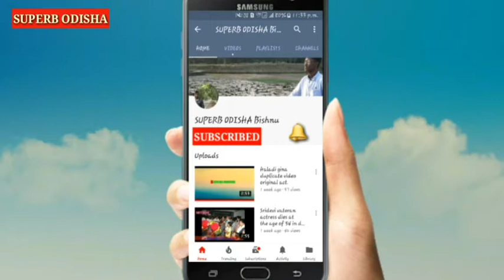Women Russia army v/s Hindustan women army paradise training (ODIA)